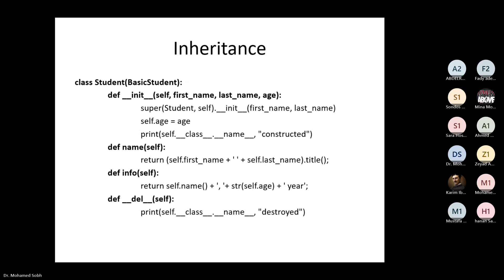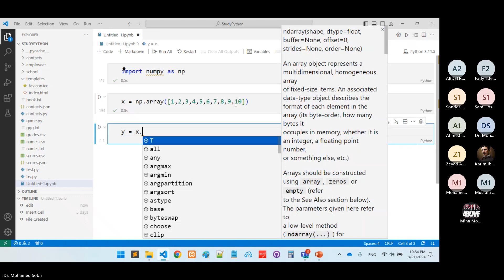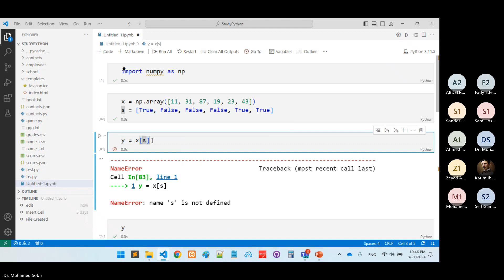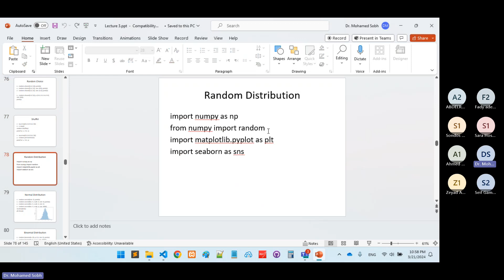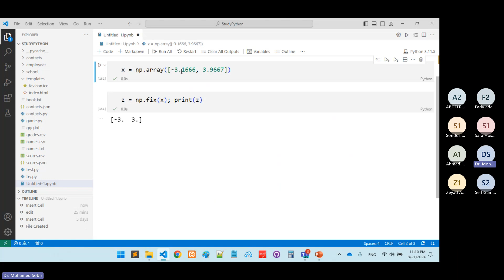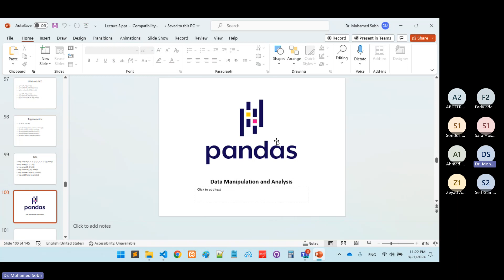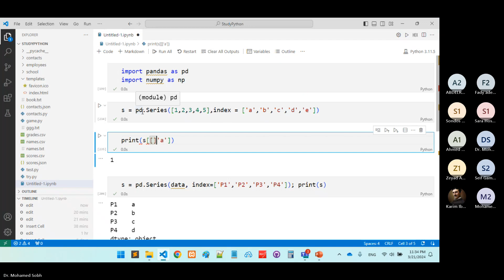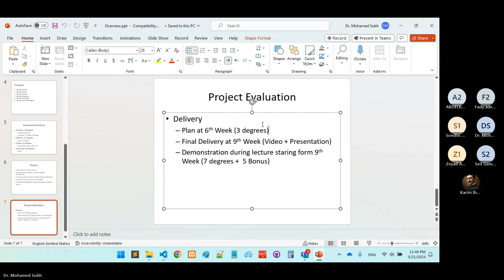Fundamentals of Big-Data Analytics - Lecture (5) - Dr. Mohamed Sobh - Spring '24